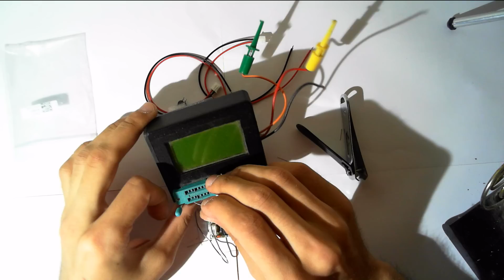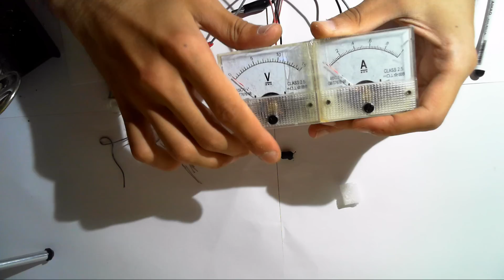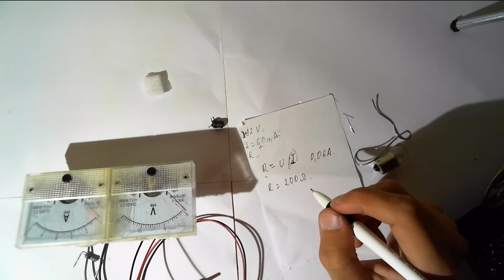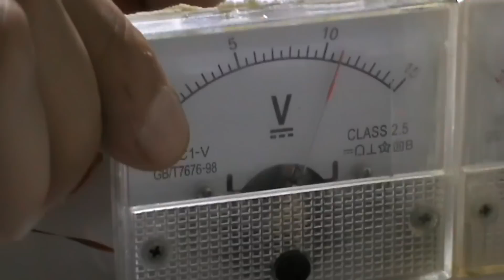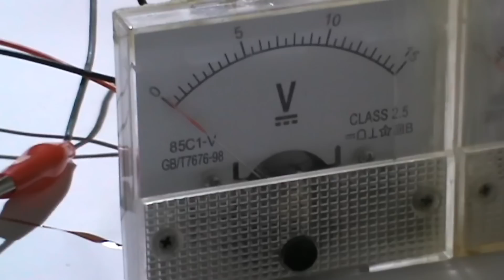Преобразователь 5В-12В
Подписываемся на наш с вами совместный канал